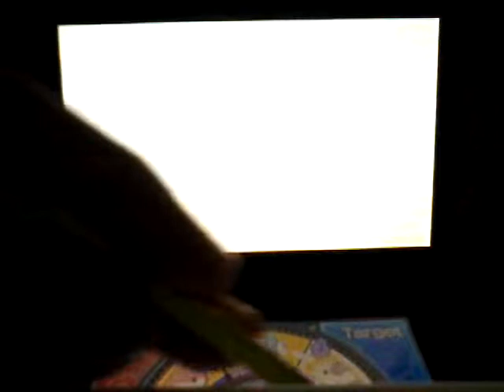Yo-Kai Watch 2 Fleshy Souls/Psychic Specters: Dame Demona And Ending